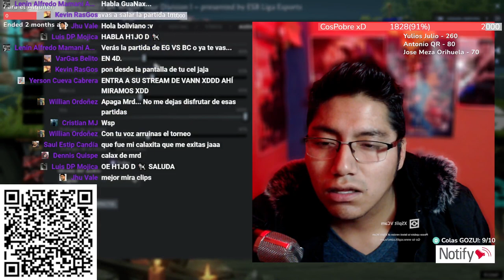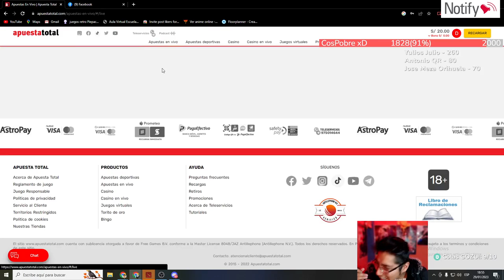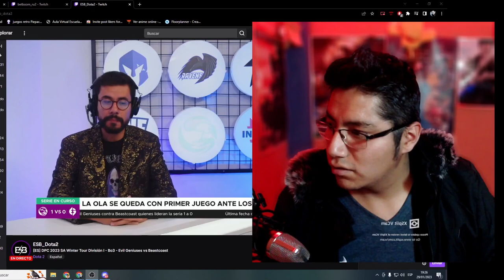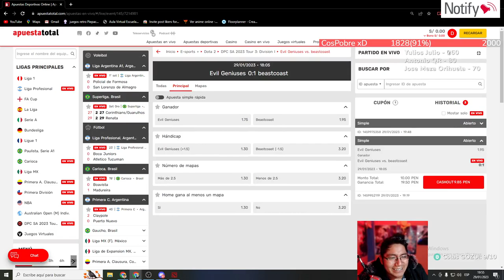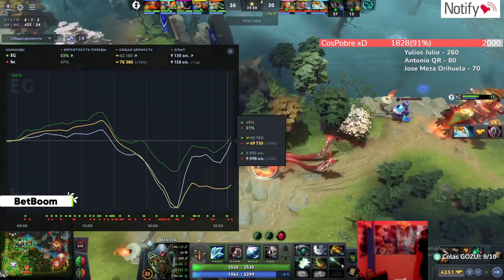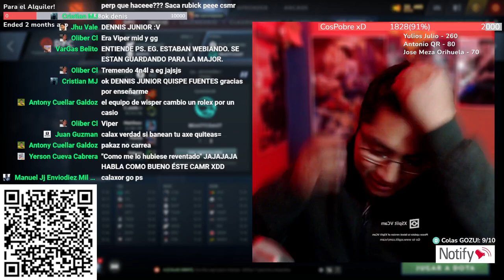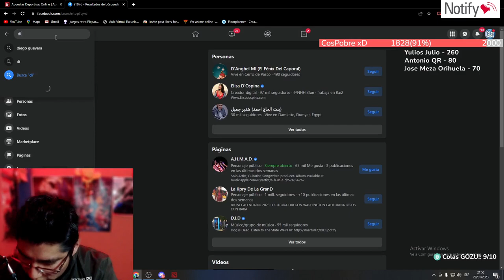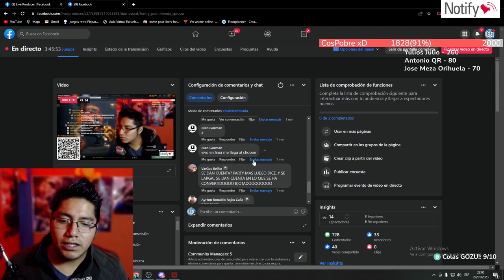EG Vs BC apostamos o que EG Vs BC apostamos o que y que mejor empezan